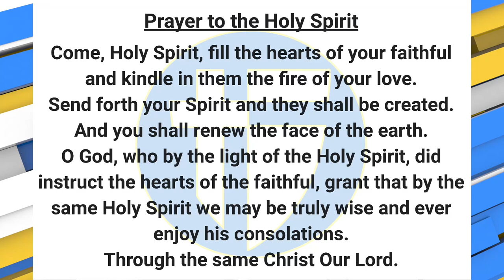The Halo Morning Show 5/2/23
Announcements and more for Tuesday, May 2, 2023